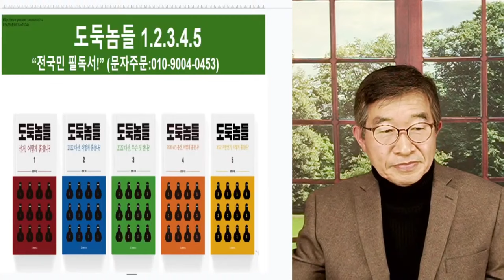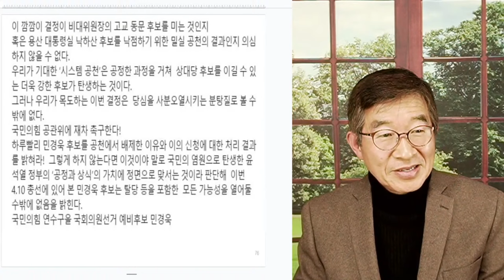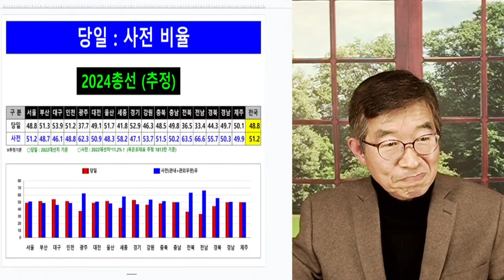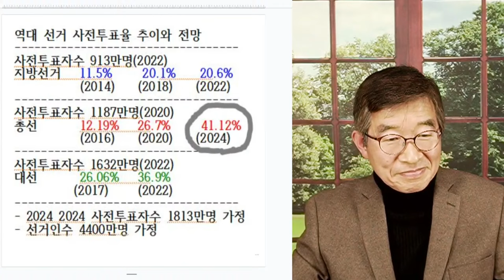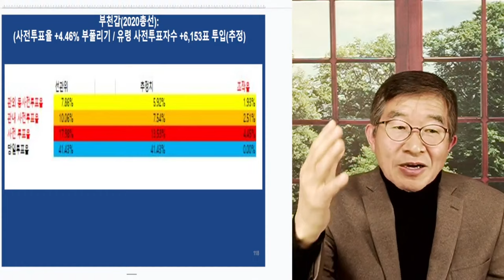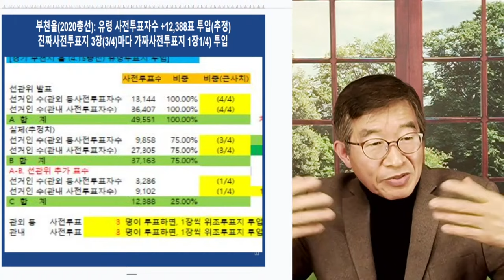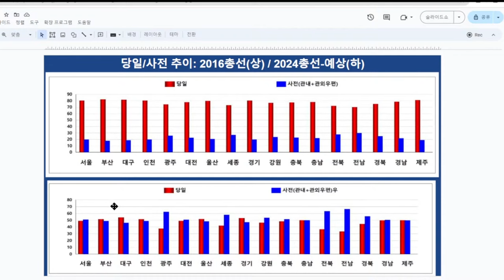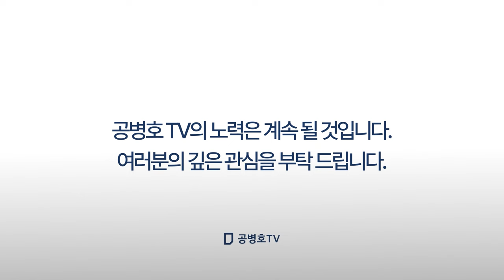선관위공화국 / 총선, 뭐가 달라졌나 / 과학적 발견이 말하는 바 / 여기도 조작, 저기도 조작 / 여기도 거짓, 저기도 거짓 [공병호TV]